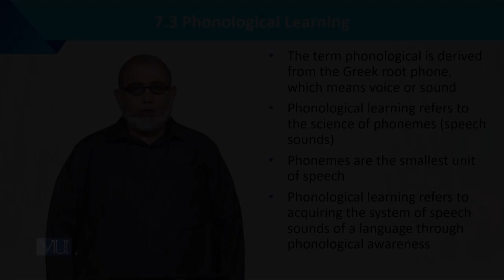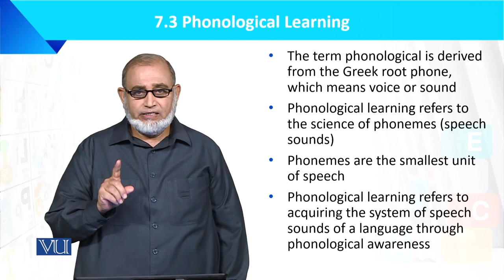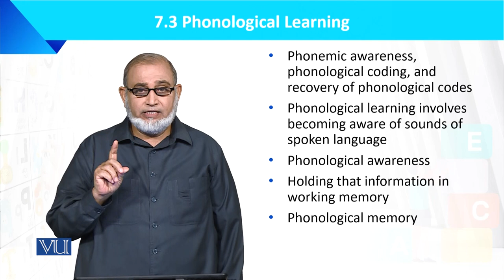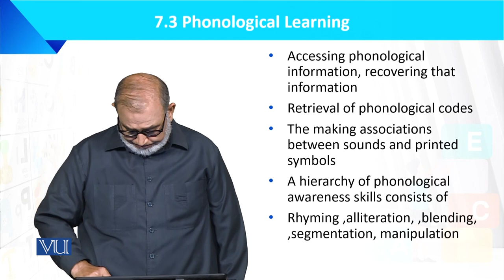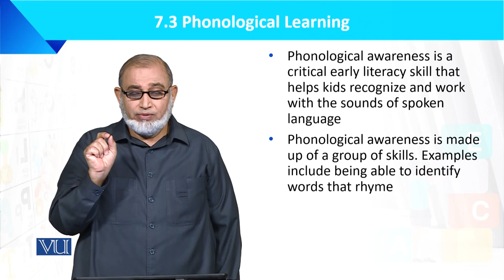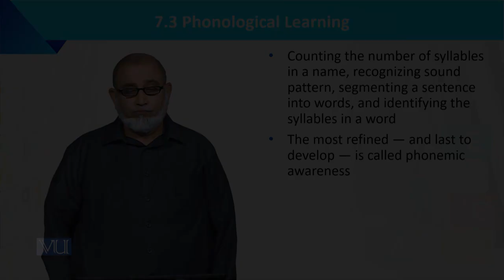Phonological Learning | Language Development of the Child | ECE201_Topic067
Topic067: Phonological Learning,
By Dr. Muhammad Iqbal